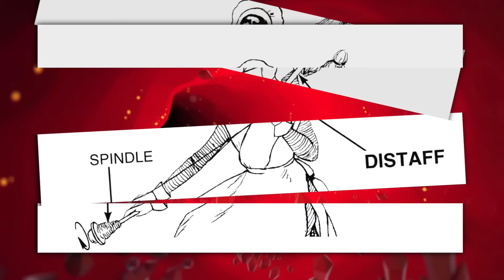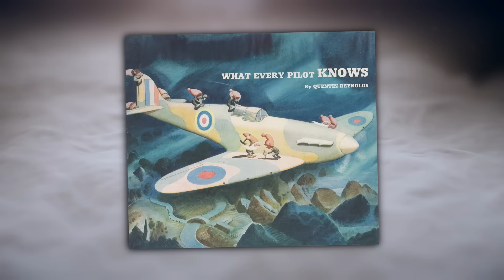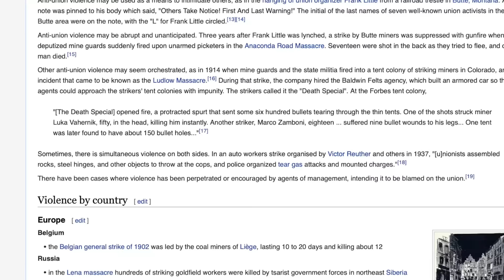The EVIL Origins of the Twisted Tinkaton! 🔨 Pokemon Scarlet and Violet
Tinkatink, Tinkatuff, and Tinkaton are all EXTREMELY PINK little gremlins! But is that all to their design origins? what more is there? What if I told you they have somewhat messed-up and dark elements to their potential roots? Because that's what this video is about!

Chapters:
00:00 I LOVE TINKATON!
01:14 Little Girl, GIANT HAMMER!
03:13 Tinkerer Pokemon
04:35 What is Tinkaton based on?
08:45 PINK GREMLINS
10:02 Reaching for the Pinkertons